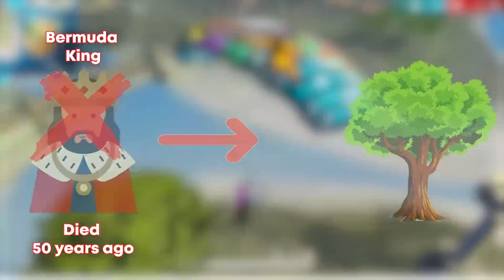Only Big Tree Loot Challenge Dreams Wishing Tree 😲 Free Fire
1.Garena Free Fire Indonesia Live
2.Garena Free Fire Brazil Live
3.Garena Free Fire Brasil Live
4.Garena Free Fire India Live
5.Garena Free Fire Singapore Live
6.Garena Free Fire Thailand Live

About video : Today i am got 10,000 Diamonds in diwali crate Garena free fire Buying 30,000 Diamonds💎 Dj Alok & All Emote From Store In subscriber Id 😍 - Garena Free Fire Id Hacked Prank On My Little Brother😂 Wasting His All Diamonds💎| Crying Monent😭- Garena Free Fire Buying 25,000 Diamonds Dj Alok & All Rare Items In Subscriber Id😍 | All Emotes - Garena Free FireBuying 30,000 Diamonds Dj Alok & 90% Off Mystrey Shop In Subscriber Id Crying - Garena Free Fire Buying 30,000 Diamonds Dj Alok & All Items From 90% Off Event In Subscriber Id😍 - Garena Free Fire Buying 70,000 Diamonds & Dj Alok In Subscriber Id | Got 10,000 Diamond In 1 Spin - Garena Free FireBuying 40,000 💎 Diamonds & Dj Alok And Every Emote From Event In Subscriber Id 😍 - Garena Free Fire Buying 40,000 Diamonds Dj Alok & All Rare Emotes From New Event In Subscriber Id- Garena Free Fire Buying 30,000 Diamonds & Dj Alok In Subscriber Id | Got 10,000 Diamond In Crates - Garena Free FIreBuying 35,000 Diamonds Dj Alok Poker Mp40 And All Rare Bundles In Subscriber Id - Garena Free FireBuying 50,000 Diamonds Dj Alok All Emotes & Poker Mp40 From Store In Subscriber - Garena Free Fire Buying 35,000 Diamonds & Dj Alok And All Emotes From Store in Subscriber Id - Garena Free Fire Buying 30,000 Diamonds & Dj Alok And All Emote From Store In Noob Brother Id - Garena Free Fire I Got 40,000 Diamonds & Dj Alok Titan Scar And All Emotes In Subscriber Id - Garena Free FireBuying 70,000 Diamonds & Dj Alok Titan Scar All Emote In Subscriber happyprincegaming asgaming djalok freefire Totalgaming Rai Live
dj alok free mein kaise le free fire,free fire
total gaming
total gaming live
desi gamers
happyprince gaming
happyprince gaming free fire
happyprince gaming live
2 :- How To Get Dj Alok Character In Gold
3 :- How To Get Alok Character In Free
4 :- How To Get Free Dj Alok Character
5 :- Get Free Dj Alok Character In Free Fire